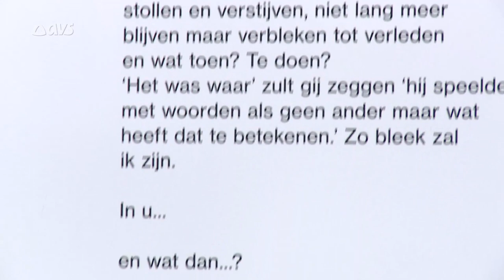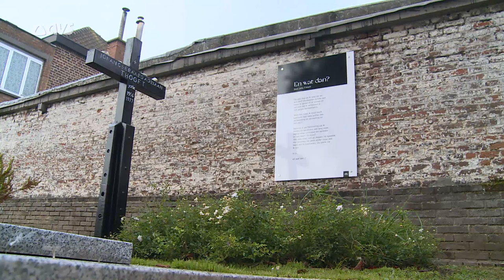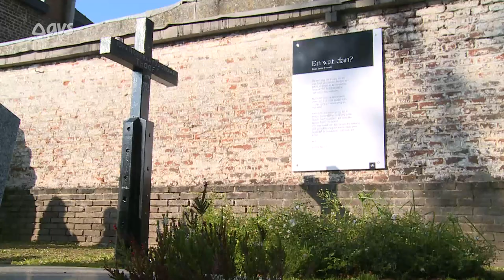Graf Jotie T'Hooft